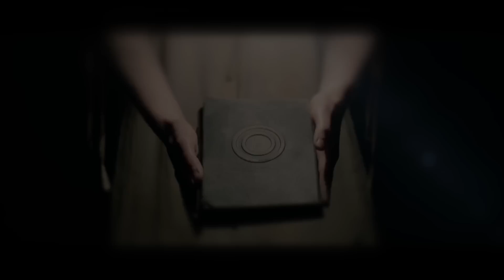THE CIRCLE Bande Annonce VF (Fantastique - 2016)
Une nuit de pleine lune, six jeunes lycéennes se retrouvent mystérieusement attirées par une force surnaturelle dans la forêt.
★Amateur de Fantastique ?

Une nuit de pleine lune, six jeunes lycéennes se retrouvent mystérieusement attirées par une force surnaturelle dans la forêt. Une prophétie leur est alors révélée : elles sont les Élues, un groupe de sorcières, liées les unes aux autres par un pouvoir capable de repousser le Mal. Ensemble, elles vont devoir maîtriser cette étrange force et lutter contre la malédiction qui s’est abattue sur leur lycée. Désormais, rester unies est leur seule chance de survie !

THE CIRCLE Bande Annonce VF
Un film réalisé par Levan Akin
Avec Miranda Frydman, Hanna Asp, Josefin Asplund, Irma von Platen, Leona Axelsen, Helena Engström, Sverrir Gudnason et Ruth Vega Fernandez
Disponible en DVD, Blu-Ray et VOD le 23 avril
Genre : Fantastique